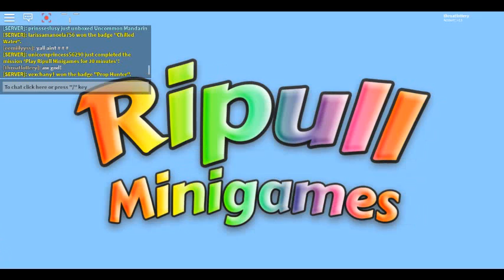Ripull is now Ripoff | Roblox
My first video!  For some reason i get to win a few times! this is what happens. Sorry my Mic doesn't work on this video :(